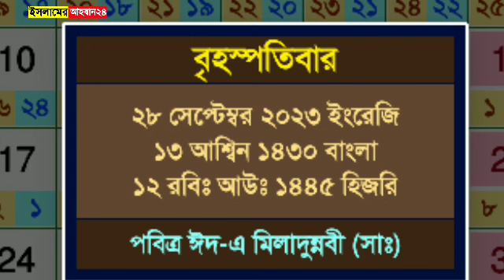ঈদে মিলাদুন্নবী২০২৩ সাঃ কত তারিখে?Eid e Miladunnabi -2023Kobe?বিশ্ব নবী দিবস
নবী মুহাম্মদ সাল্লাল্লাহু আলাইহি ওয়াসাল্লাম এর যে তারিখে জন্ম লাভ করেছেন অর্থাৎ 12 ই রবিউল আউয়াল এই দিনকে ঈদে মিলাদুন্নবী বা বিশ্ব নবী দিবস হিসেবে পরিচিত।
তবে এই মিলাদুন্নবী ও বিশ্ব নবী দিবস পালন করা বহু ওলামায়ে কেরাম নাজায়েজ বলেছেন। এই মিলাদুন্নবী নিয়ে অনেক তর্ক বিতর্ক রয়েছে আমাদের সমাজে। ভারতের পশ্চিমবঙ্গে এই দিনকে বিশ্ব নবী দিবস হিসেবে পরিচিত। তবে বাস্তবতার নিখিলে এইভাবে মিলাদুন্নবী পালন করা কতটুকু যৌক্তিক তা অবশ্যই দলিল ভিত্তিক হওয়া উচিত। ইতিহাসের কিতাবগুলো থেকে জানা যায় স্বয়ং নবী করীম সাল্লাল্লাহু আলাইহি ওয়াসাল্লামের জন্ম তারিখ 12 ই রবিউল আউয়াল এর ব্যাপারে অনেক সন্দিহান বিতর্ক রয়েছে।
তাই বিশ্ব নবী দিবস বা ঈদে মিলাদুন্নবী নিয়ে রয়েছে অনেক তর্ক বিতর্ক